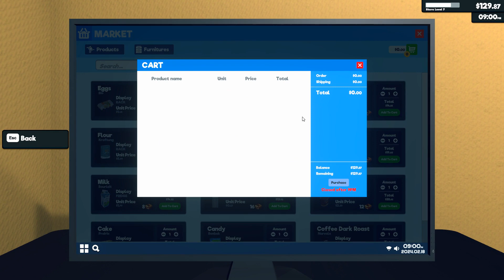SUPERMARKET SIMULATOR PROLOGUE (FR) EPI 2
Nous allons un peux plus loin que la démo

Gérez votre supermarché. Stockez, gérez la caisse, traitez les commandes en ligne, agrandissez. Ajustez les prix selon le marché. N'oubliez pas le prêt initial de la mafia et les conséquences d'un non-remboursement nocturne. **sortie 20 février 2024**

*INSTANT GAMING*